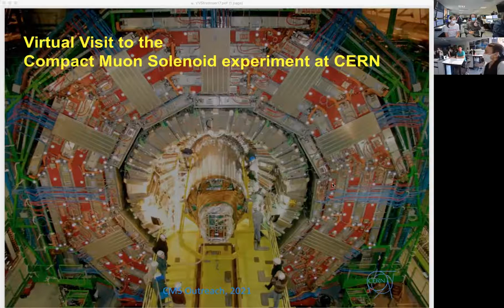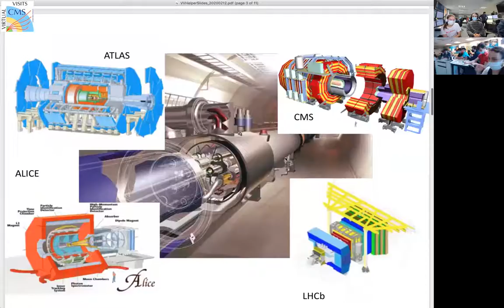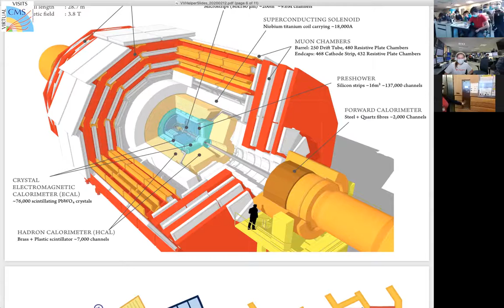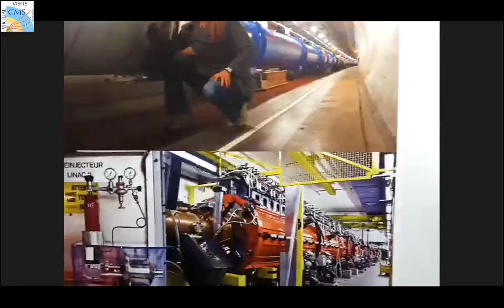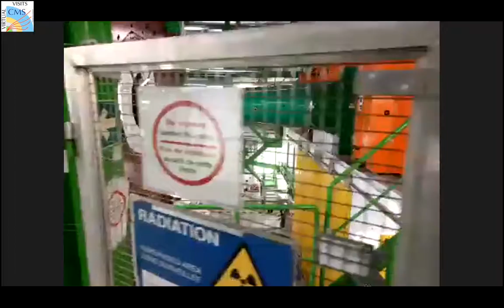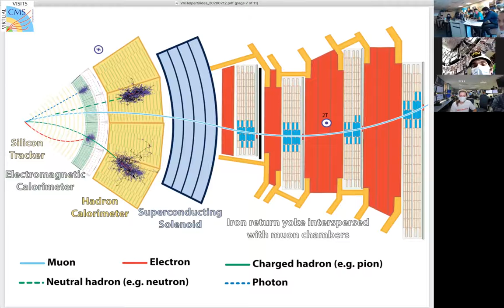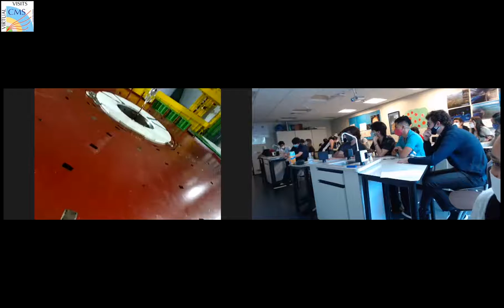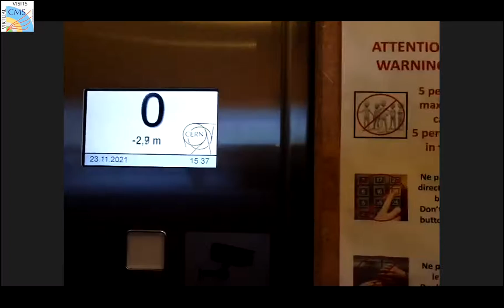CMS Virtual Visit from Brazil, 2021.11.23.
Language: English, Portugese

Guides:  Ines Pinto Pereira Da Cruz (CMS Control Room)
               Andre David Tinoco Mendes (CMS Mobile Team)